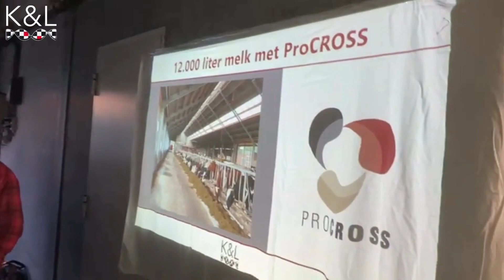12.000 Liter melk met ProCROSS, dat kan!